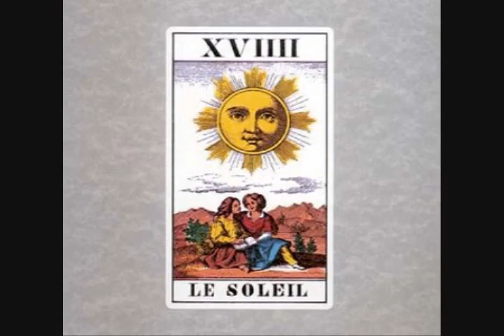The Sun And The Moon - A Picture Of England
Always the days are the same
Monotonous rut and routine
Is it his fate to O.D.
On biscuits and T.V.
Remembering someone at school
Mammouth mouth was his name
"What more could there possibly be,"
He said,
"For someone such as you
Such an empty-headed fool
You see"

He sits there waiting patiently
Not knowing what he waits for
Uncertain what he wants for sure
The one who yearns for something more

She's annoyed and she doesn't know why
By the neighour who's fixing his car
He's spent so many hours underneath it now
The bloody thing should fly
Their greetings float through her mind
Like music you hear in a lift
Frustrations and feelings she can't control
Wake within her now
They churn within her now...

She sits there waiting patiently
Not knowing what she waits for
Uncertain what she wants for sure

The Prudential man is here
Oh please, just go away
The bible-basher's here
Thanks but not today
Brown envelopes appear
Throw them all away
So many bills to pay
Every day the same

I don't want to know, I don't want to know

Just go away and leave me alone
Oh, no no no no no no,

Lost and alone
A picture of England
I've seen it so often
Haven't you?